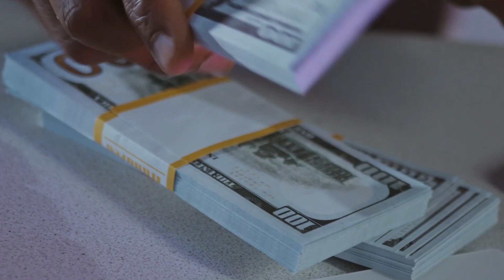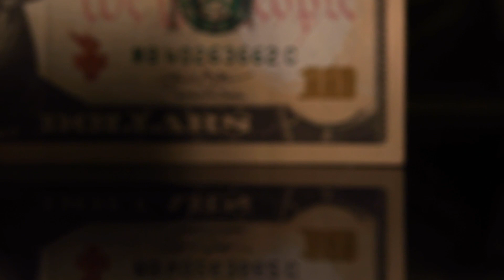সৌদি রিয়াল আজকে ২ হাতে বেড়েছে প্রবাসী ভাইরা দেখুন আজকের রেট কত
সৌদি রিয়াল আজকে ২ হাতে বেড়েছে প্রবাসী ভাইরা দেখুন আজকের রেট কত সৌদি রিয়াল আজকে ২ হাতে বেড়েছে প্রবাসী ভাইরা দেখুন আজকের রেট কত সৌদি রিয়াল আজকে ২ হাতে বেড়েছে প্রবাসী ভাইরা দেখুন আজকের রেট কত

সৌদি রিয়াল, আজকে, ২ হাতে, বেড়েছে, প্রবাসী ভাইরা, দেখুন ,আজকের, রেট কত,News24Info,bangla, bd, latest bangla news, update bangla news